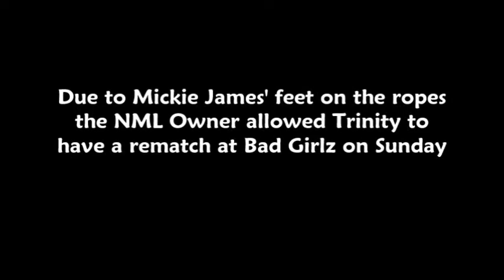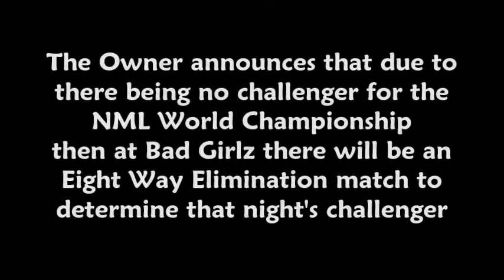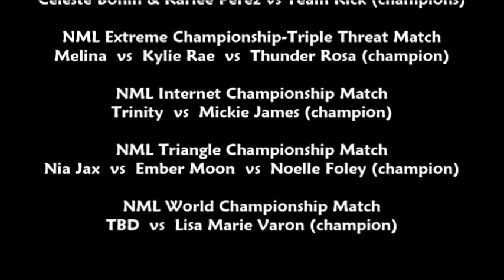Mayhem 170 - Thursday 27th January 2022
NML E-Wrestling show

Tag Team: Cnady Cartwright & Alexa Bliss vs Sojo Bolt & Molly Holly

Piper Niven vs Nikki Cross

Celeste Bonin vs Dakota Kai